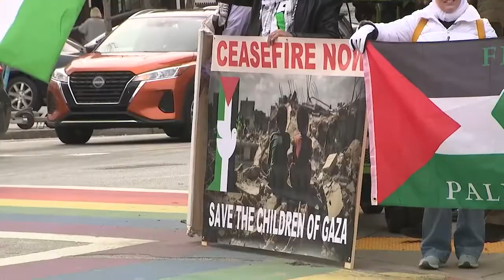Trump Labels Schumer 'Anti-Israel'; Schumer Fires Back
A war of words between former President Donald Trump and Senate Majority Leader Chuck Schumer. The former president labeled Senator Schumer "anti-Israel" after he called for the removal of Israeli Prime Minister Benjamin Netanyahu.

Senator Schumer responded Tuesday, on the Senate floor to this as well as another remark in which Trump condemned Jewish Americans who vote Democrat.